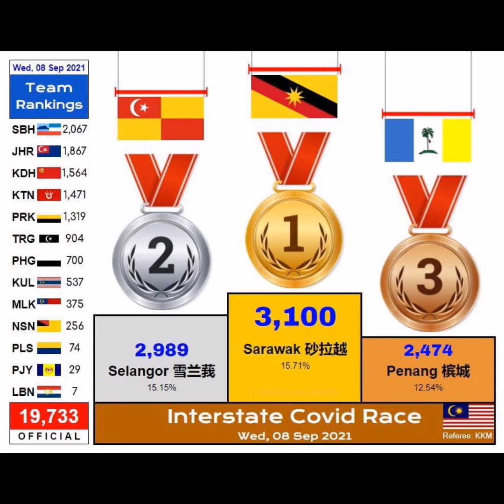19733 new covid-19 cases today 8th September 2021 in MALAYSIA